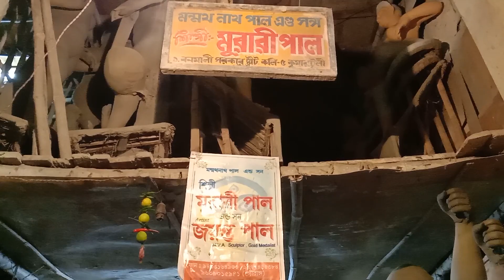Kumartuli Durga Idol Painting 2021 | Durga Murti Painting 2021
Durga Idol Painting 2021 Durga Puja 2021 Durga Painting video 2021
Kumartuli Durga Painting Video

Saraswati Idol Making in Kumartuli Kolkata
Small Kali idol making in Kolkata Kumartuli
Kolkata East West Metro Rail Opening (Phase-1)

Annapurna Idol Making in Kolkata Kumartuli 2020
Amphan Cyclone attack on Kolkata
Durga Idol Making in Kolkata Kumartuli 2020
Mahalaya Tarpan at Ganga ghat in Kolkata 2020